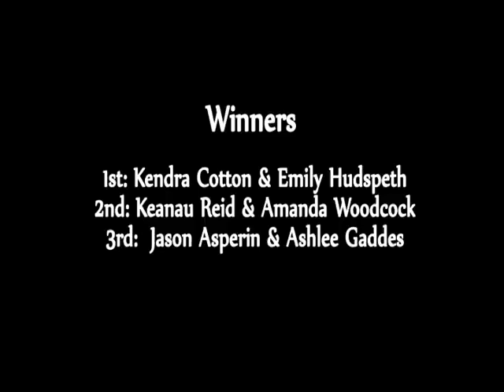August 8 - Jack n Jill Competition feat. The Jen Hodge Quartet